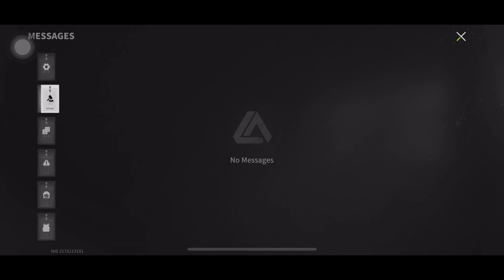Lost Light: luckbox is added, is the Akyama map still an ideal place to get rich?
- [ ] mọi người có gì thắc mắc thì cứ nhắn tin cho mình qua page hoặc Facebook của mình nha